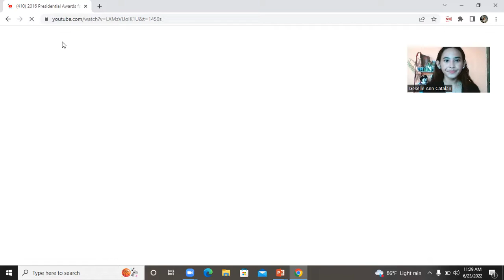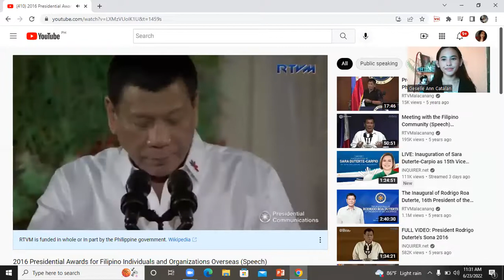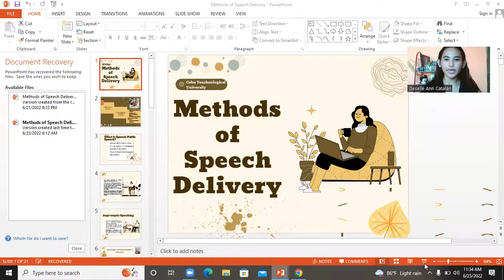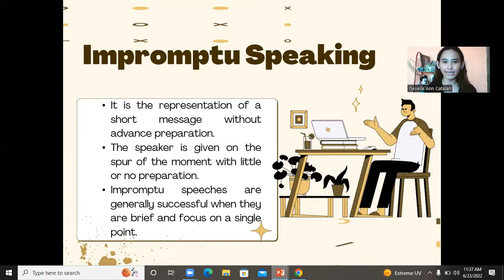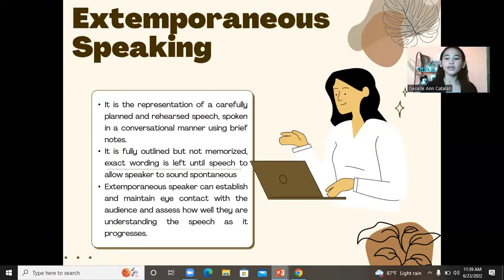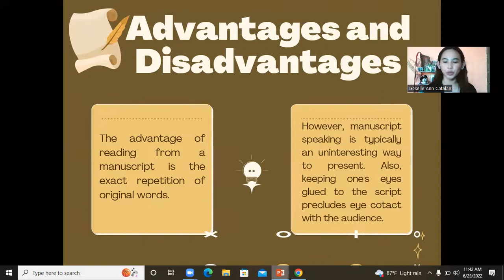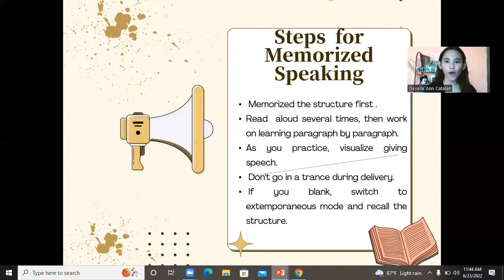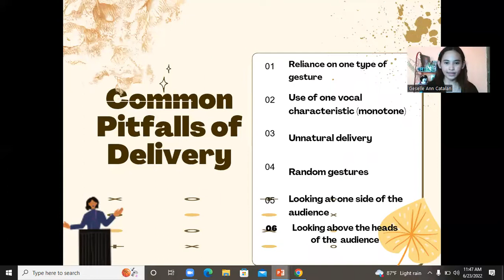CLASS DEMO CATALAN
Instructional Material Development and Evaluation
lecture discussion
methods of speech delivery